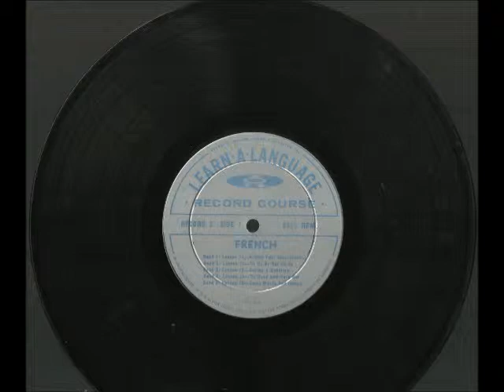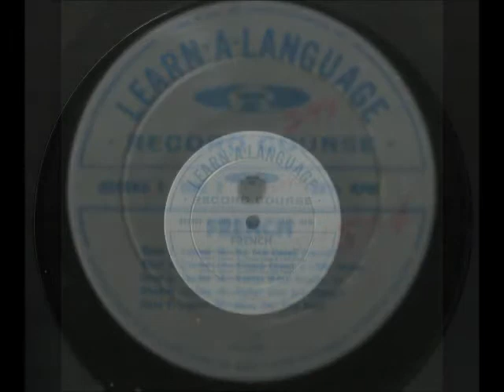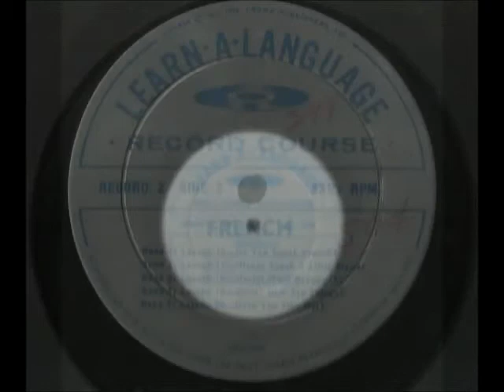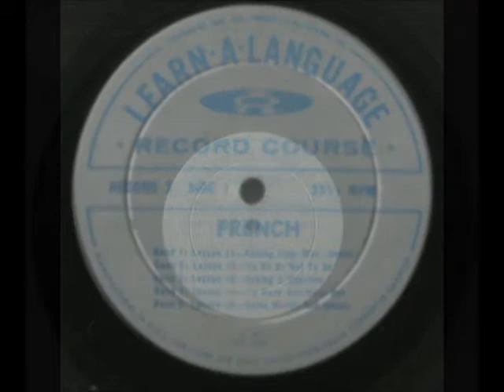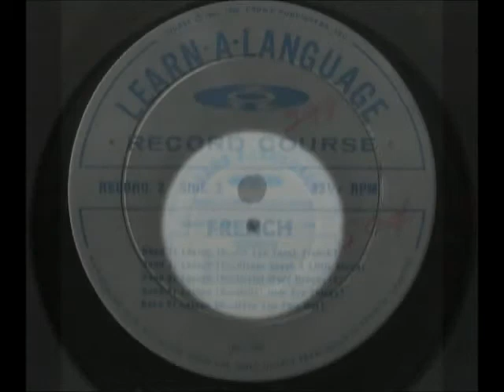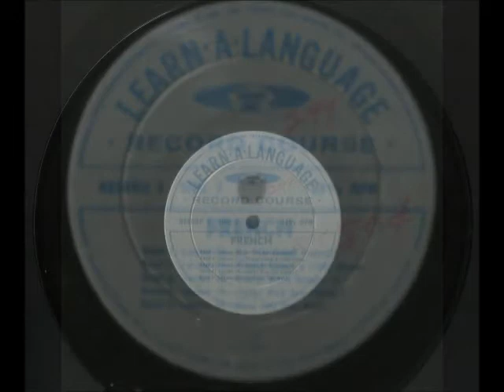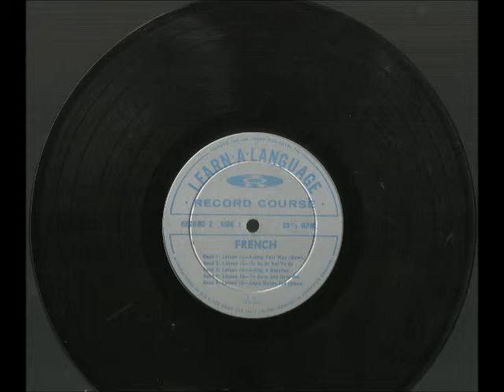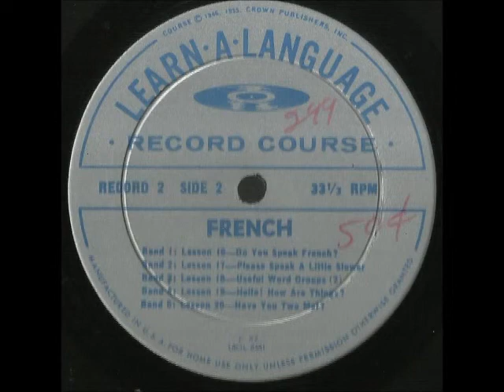FRENCH - LEARN-A-LANGUAGE - RECORD COURSE - RECORD 2 - side 1 of 2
side 1
band 1: Lesson 11 - ASKING YOUR WAY (concl.)
band 2: Lesson 12 - TO BE OR NOT TO BE
band 3: Lesson 13 - ASKING A QUESTION
band 4: Lesson 14 - TO HAVE AND HAVE NOT
band 5: Lesson 15 - SOME WORDS AND IDIEMS